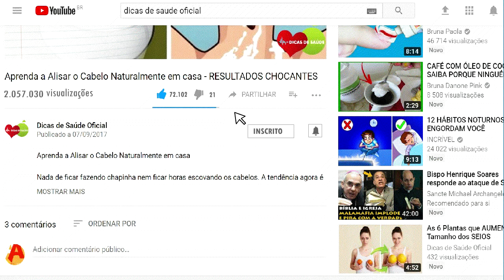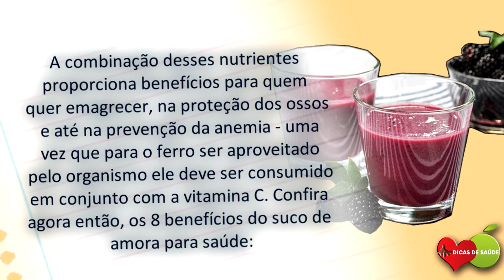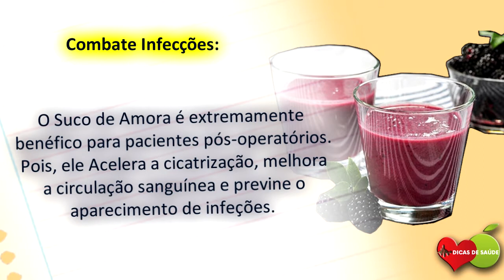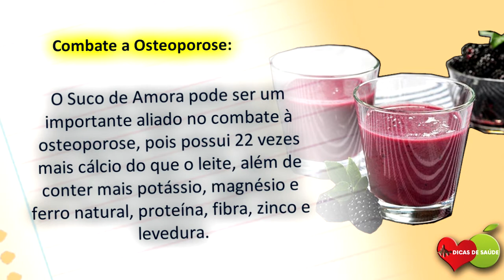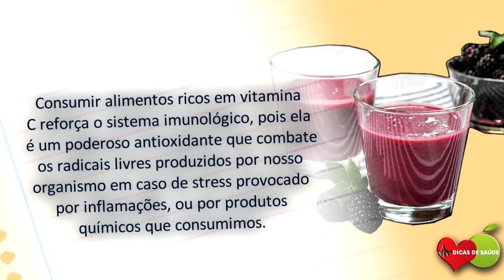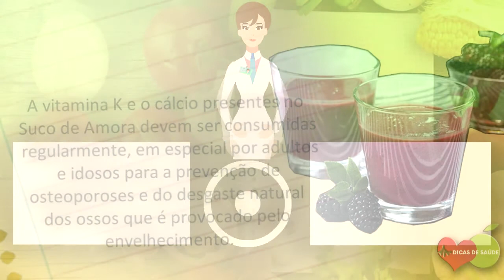Os 8 Benefícios do Suco de Amora Para Saúde| Dicas de Saúde!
O Suco de Amora previne  a insônia e é bom para a saúde do coração.Então,confira  Os 8 Benefícios do Suco de Amora Para Saúde!

Veremos a seguir os principais benefícios da Amora, entendendo exatamente para que serve e quais propriedades são responsáveis pelos efeitos na saúde e boa forma.

Então, continue conosco e confira Os 8 Benefícios do Suco de Amora Para Saúde:

As pessoas também perguntam:

Para que serve o suco da folha de amora?

Quais os benefícios do suco de amora?

Como fazer o suco da folha de amora?

Como consumir a fruta amora?